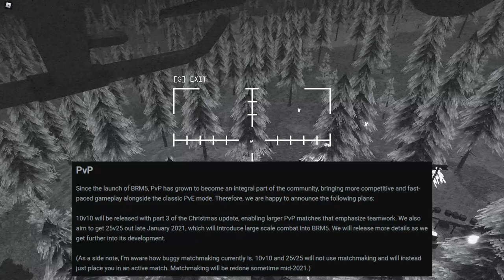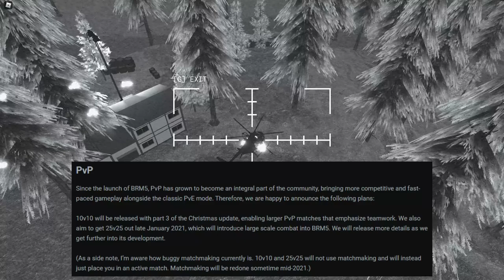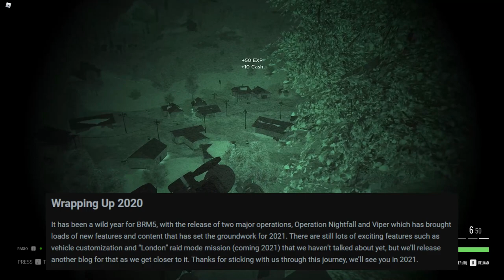Going forward in 2021 | BRM5 development blog #5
The 5th entry of the Platinum Five development blog reflects on the experiences of 2020 and lays out plans for next year, including redone weapon customization and support for lower end hardware.

0:00 - Introduction
0:14 - Overhaul to weapon customization
1:51 - Large scale PvP, ranked mode fixes, and new map
2:20 - Future weapons and vehicles
2:44 - Optimization and expansion
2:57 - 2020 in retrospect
3:03 - Concluding remarks
3:20 - End screen